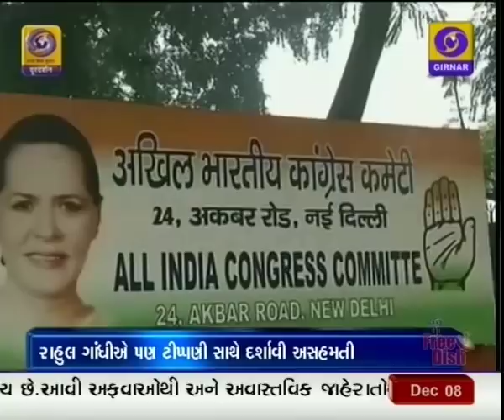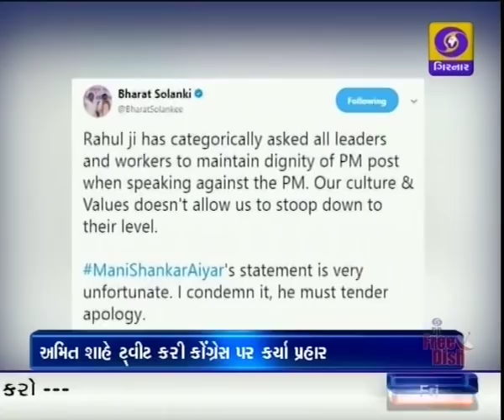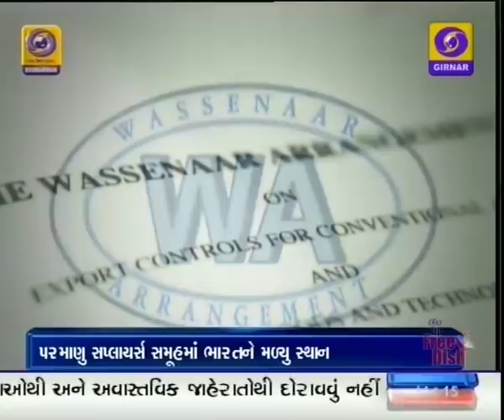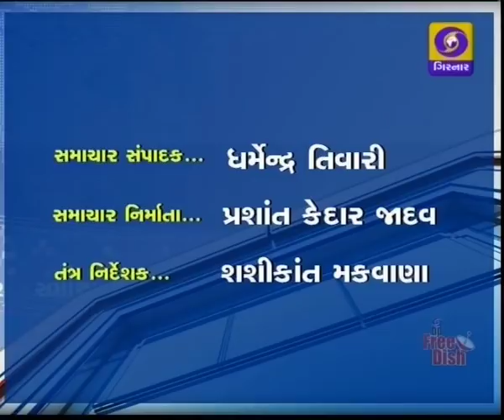News at 11.00 AM | 08-12-2017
1.ધારાસભા ચૂંટણીના પહેલા તબક્કા હેઠળની નેવ્યાસી બેઠક માટે / પ્રચાર પડઘમ શાંત થતા , હવે રૂબરૂ સંપર્ક માટે  મતદાર વચ્ચે પહોંચશે રાજકીય પક્ષ - નવસો સીત્યોતેર ઉમેદવારોનું ભાવિ , નવમી તારીખે ઇ.વી.એમ.માં થશે કેદ - નિષ્પક્ષ મતદાન માટે , ચુસ્ત વ્યવસ્થા ગોઠવે છે તંત્ર.

2. પ્રધાનમંત્રી નરેન્દ્ર મોદી વિરૂદ્ધ કરેલી ટીપ્પણી બદલ કોંગ્રેસ નેતા ,મણીશંકર ઐયરનું કોંગ્રેસ પક્ષે , પ્રાથમિક સભ્યપદ કર્યું રદ -અન્ય પક્ષો દ્વારા પણ , આ પ્રકારની ટિપ્પણીને અયોગ્ય ઠેરવાઈ - તો વિવિધ વર્ગના લોકોએ પણ , નેતા માટે અપશબ્દોનો કર્યો વિરોધ.

3.વિધાનસભા ચૂંટણીના બીજા તબક્કાની , ત્રાણું બેઠક લડતા , આઠસો એક્કાવન પૈકી  એકસો એક ઉમેદવાર સામે ગંભીર ફોજદારી કેસ હોવાનું પૃથ્થકરણ કરે છે , ગુજરાત ઇલેક્શન વોચ - એકસો નવ્વાણું ઉમેદવારે , પાનકાર્ડ નંબર આપ્યો નથી તો છાસઠ ઉમેદવારે વાર્ષિક આવક પણ દર્શાવી નથી..

4. ભારતે પરમાણુ સપ્લાયર્સ ગ્રૂપમાં મેળવ્યું સભ્ય પદ.વાસેનારમાં અડતાલીસમાં સભ્ય તરીકે ભારતનો મજબૂત પ્રવેશ - ફ્રાન્સ, જર્મની અને અમેરિકાએ આપ્યું , ભારતને સમર્થન.